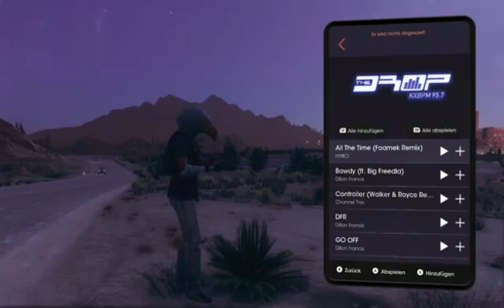Let´s Play Saints Row #06 -Letzer Versicherungsbetrug